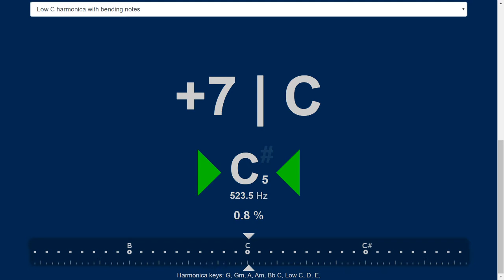Blues skála első fekvésben, fújt hajlítás gyakorlás Low C harmonikán